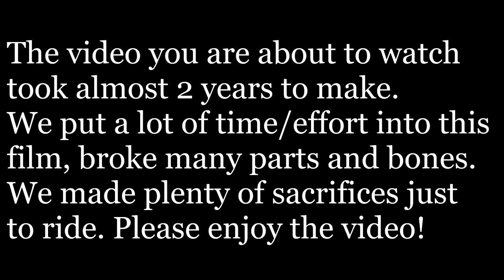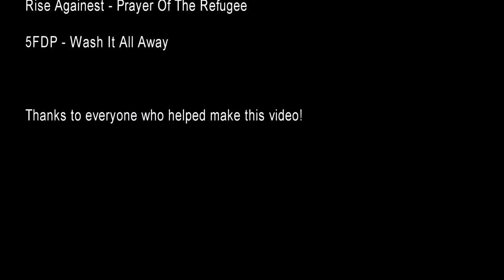Blackout Films - Ridge Riderz The Movie HD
IF YOU CAN'T WATCH IT ON HERE GO TO OUR FACEBOOK PAGE!! After more than 2 years of filming and countless hours of editing we managed to put together the video.

Riders:
Grant Peters

Justin Chabot

Ashton Olson

Kingsley Hayes

Braden Arcand

Connor Ostiguy

Damian Edwards

James Holmes

Dawson Vallier

Angelo Olsen

Mitchell Doerksen

Devon Leverton

Dylan Vandeveen

Stephen Marchuk

Cory Verzenouski

Riley Aube

Bryce Cook

Kyle Verstraeten

Tyler Peters

Taylore Federuik

Craig Leverton

Nick Peterson

Josh Duerksen

Jared Stafford

Lucas Wood

Derek Auddette

Dylan Vanderbyl

Zach Peterson

Ennio Titarenko

Austin Wakington

Simon Andrus

5FDP - Back For More
Breaking Benjamin - The Diary Of Jane
Rise Againest - Prayer Of The Refugee
5FDP - Wash It All Away